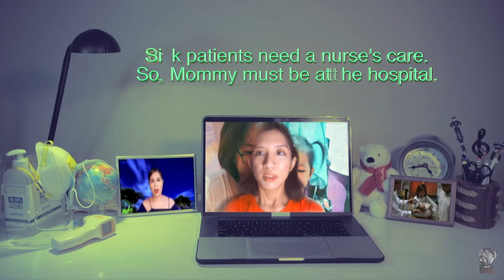My Mother s A Health Frontliner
Pelikula ni Crisancti Macazo